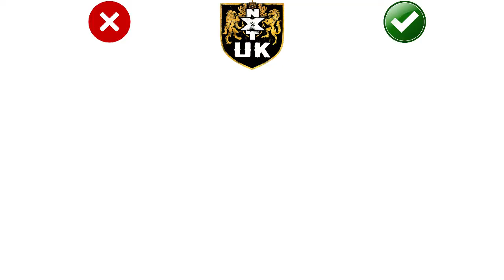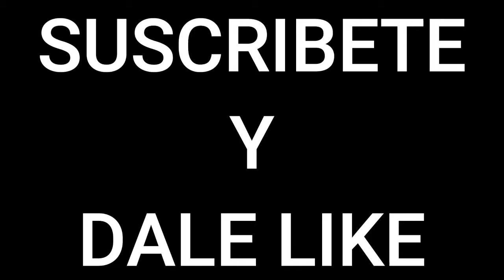WWE NXT UK 10 Febrero 2022 ~ Resumen Explosivo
Resultados WWE NXT UK 10/2/2022
Nina Samuels vs Amale
A-Kid vs Saxon Huxley
Gallus Boy on Talk
Nathan Frazer vs Teoman